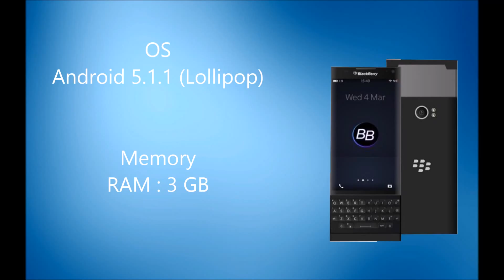BlackBerry Venice leaked images and specifications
BlackBerry Venice

Blackberry has launched a new mobile called  BlackBerry Venice.
You can also follows on Twitter

You can also like our page on Facebook

You can also Subscirbe us on Youtube

You can read our blog on